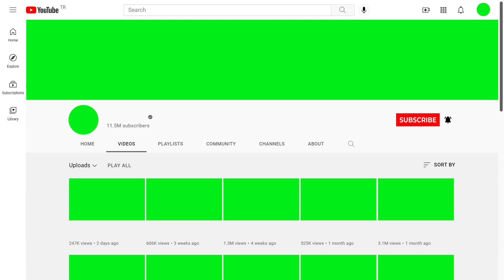YouTube channel footage - short video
YouTube channel effect
edit YouTube video
Adobe premiere & Adobe After effect
Recording
chromakey
footage
effect
sound effect
sfx
logo motion